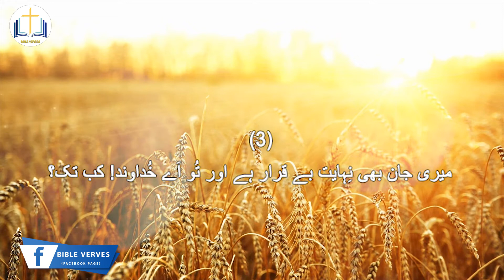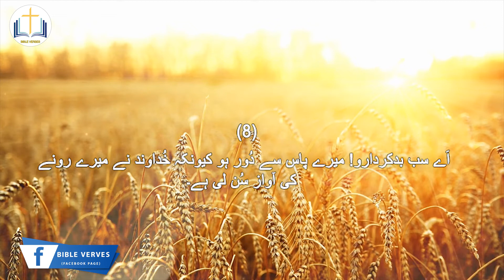Zaboor 6 / Psalm 6 زبور 6 | مصیبت میں مدد کے لئے فریاد | Urdu Zaboor 6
(1)اَے خُداوند!تُو مُجھے اپنے قہر میں نہ جِھڑک اور اپنے غَیظ و غضب میں مُجھے تنبِیہ نہ دے۔
(2)اَے خُداوند! مُجھ پر رحم کر کیونکہ مَیں پژمُردہ ہوگیا ہُوں ۔ اَے خُداوند مُجھے شِفا دے کیونکہ میری ہڈِّ یوں میں بے قراری ہے۔
(3)میری جان بھی نِہایت بے قرار ہے اور تُو اَے خُداوند! کب تک؟
(4)لَوٹ اَے خُداوند! میری جان کو چُھڑا۔ اپنی شفقت کی خاطِر مُجھے بچا لے ۔
(5)کیونکہ مَوت کے بعد تیری یاد نہیں ہوتی قبر میں کَون تیری شُکرگُذاری کرے گا؟
(6)مَیں کراہتے کراہتے تھک گیا ۔ مَیں اپنا پلنگ آنسُوؤں سے بِھگوتا ہُوں ۔ ہر رات میرا بِسترتَیرتا ہے۔
(7)میری آنکھ غم کے مارے بَیٹھی جاتی ہے اور میرے سب مُخالِفوں کے سبب سے دُھندلانے لگی ۔
(8)اَے سب بدکردارو! میرے پاس سے دُور ہو کیونکہ خُداوند نے میرے رونے کی آواز سُن لی ہے۔
(9)خُداوند نے میری مِنّت سُن لی۔ خُداوند میری دُعا قبُول کرے گا۔
(10)میرے سب دُشمن شرمِندہ اور نِہایت بے قرار ہوں گے ۔ وہ لَوٹ جائیں گے ۔ وہ دفعتہ شرمِندہ ہوں گے۔